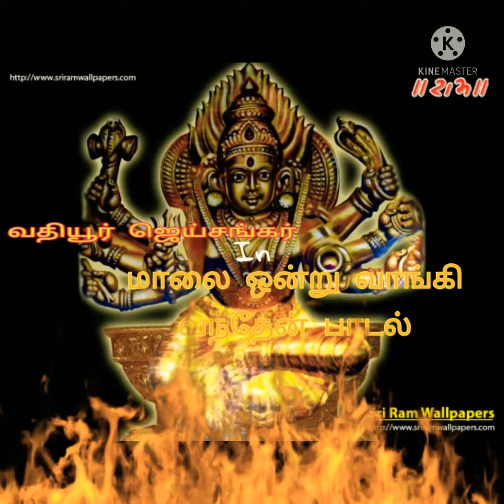மாலை ஒன்று வாங்கி வந்தேன்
ஸ்ரீ ஞான சௌந்தரி பம்பை குழுவினர் வதியூர் ஜெய்சங்கர் 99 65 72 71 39 🌹🌹🙏🙏🌹